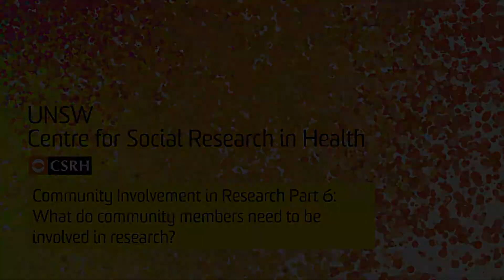Community Involvement in Research Part 6: What do community members need to be involved?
Annie Madden outlines what community members might need to be involved in research in this video.

This video series has been created by the Centre for Social Research in Health at UNSW Sydney.